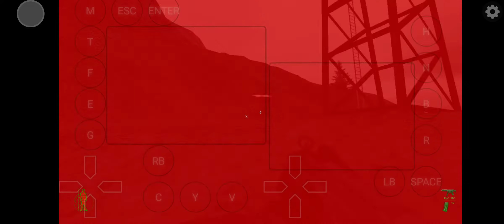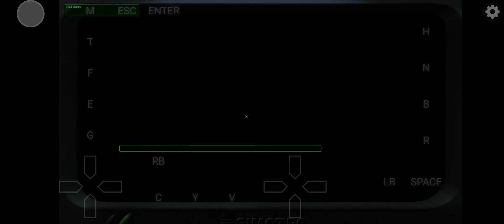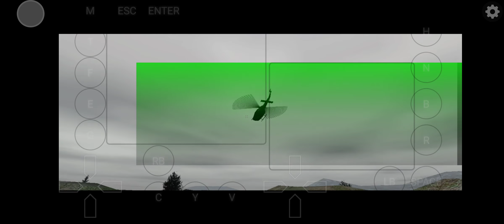Exagear: Project IGI - Mission 2 Gameplay/ Wine 6.0 T+Z + WineD3D1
Pocophone F3

Control Interface - Input Bridge:

How to Install and use InputBridge Control Interface for Exagear + Demonstration